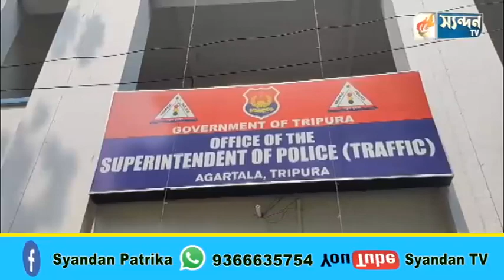বুধবার সকালে ট্রাফিক দপ্তরের সামনে বিক্ষোভ দেখায় ত্রিপুরা ই-রিক্সা শ্রমিকরা।